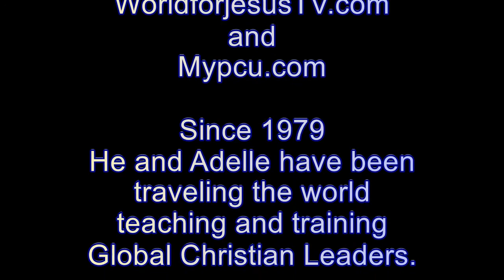WFJTV with Dr Larry Montgomery 7 23 2017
What an awesome Sunday we had today at World for Jesus Covina.
It was our honor to welcome in two friends, ministers of the gospel, to the World for Jesus Fellowship of Pastors, Chaplains and Marketplace Ministers.